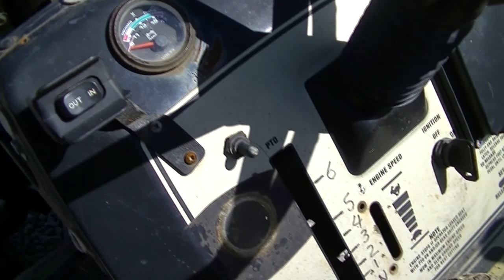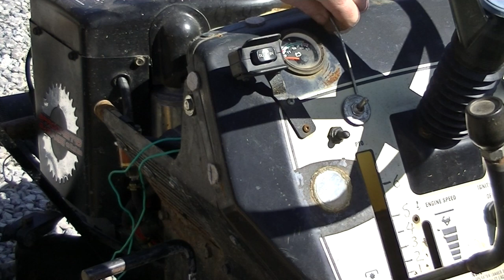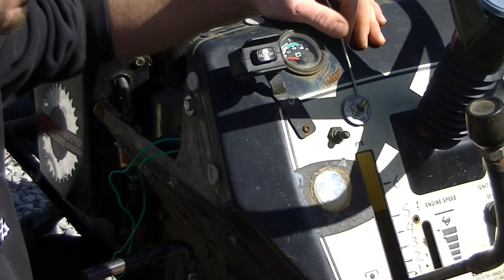SILENCE! I KILL YOU!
Adding a zero-cost tethered kill switch to your modified lawn tractor for free. Dead easy to do, with parts you already have.
***Note: Whenever performing a modification that could potentially affect human safety, be absulutely sure of the efficacy of the work performed.